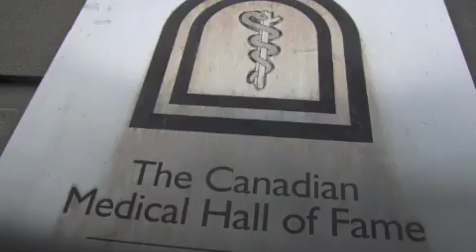How WHO Shot ya Pt2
Thought to call about where we can put up posters about how this whole thing is spooky!